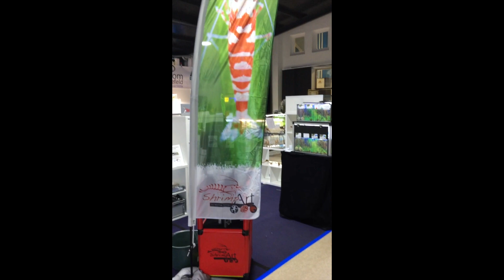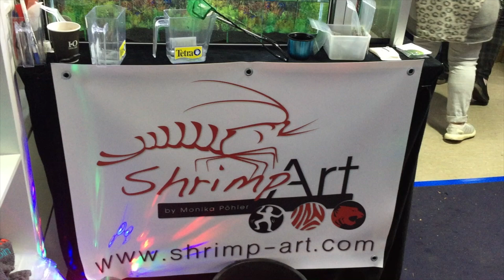AQUA Expo 2019 - KV 11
This was first time we were at Aqua Expo fair last weekend. Here is a quick keyhole view  how our 'booth' looks like, what ppl we met short before door will open and what shrimps still left in tanks at the begining of the 3. and last day of fair.